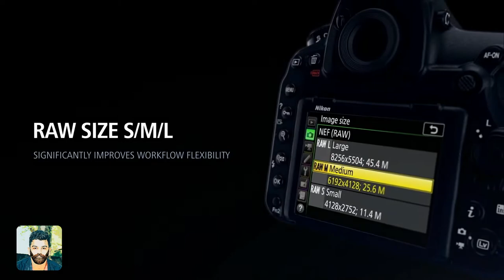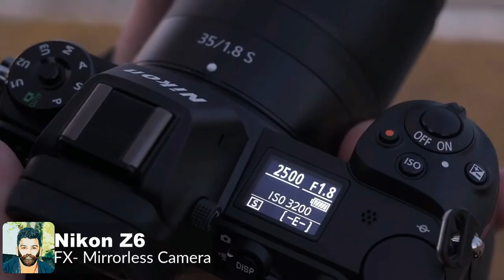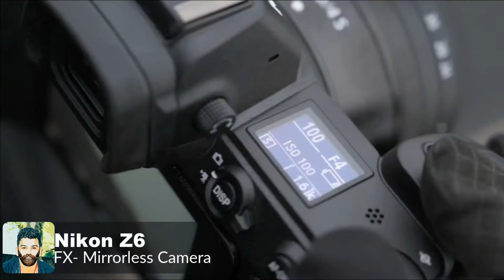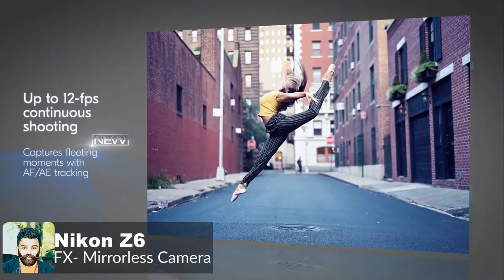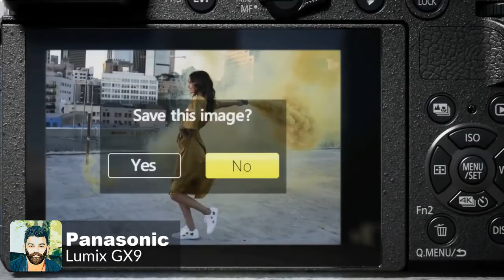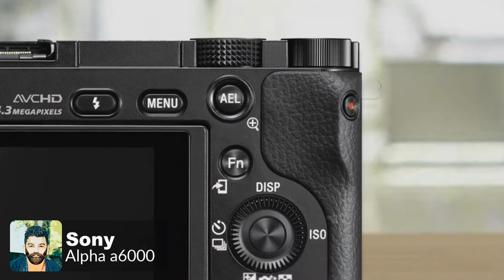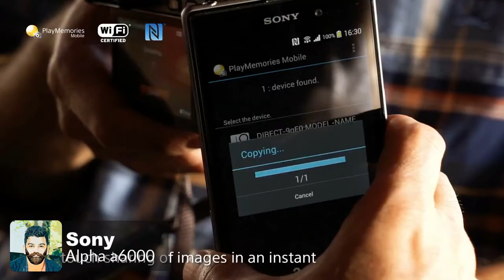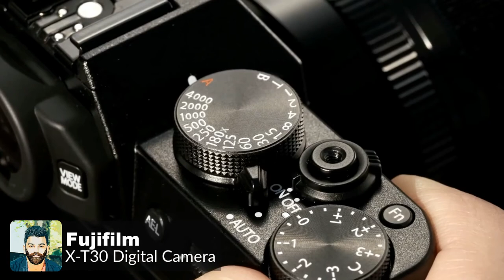TOP 5 MIRRORLESS CAMERAS - හොදම MIRRORLESS කැමරා පහක්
SL HooMAN